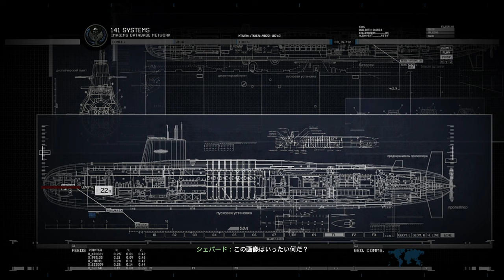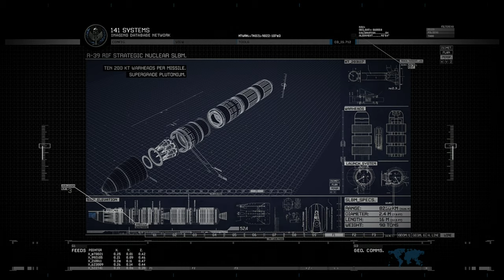【PS4pro版吹き替え】CoD:Modern Warfare 2 Remastered キャンペーン#12 "不測の事態"【4K】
OS: Windows10 64bit
CPU: Core i7-7700K 4.2GHz
RAM: 16GB
GPU: GTX1080Ti 11GB+Asetek
キャプチャボード: Monsterx u3.0r or AVerMedia Live Gamer 4K GC573
モニター: LGゲーミングモニター 27UL500-W(4K/HDR)
キーボード: K65 RAPIDFIRE Cherry MX Speed RGB COMPACT
マウス: logicool g402
ヘッドセット: Logicool G G933s無線仕様
マウスパッド: Logicool G G240t